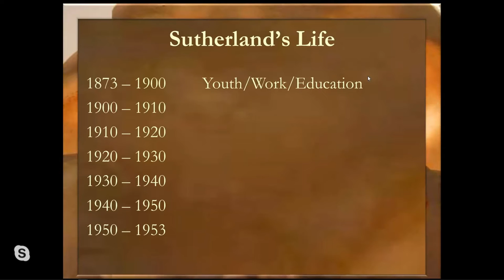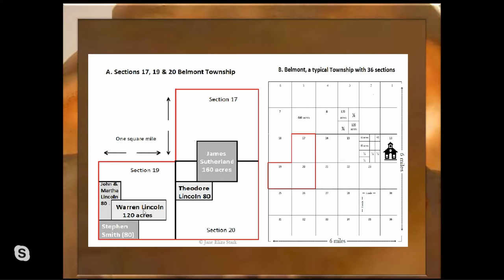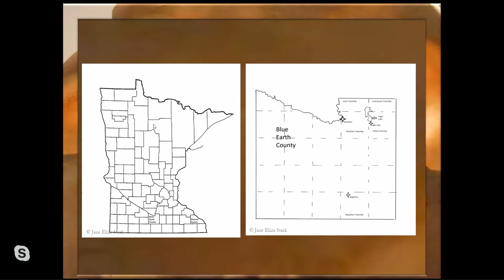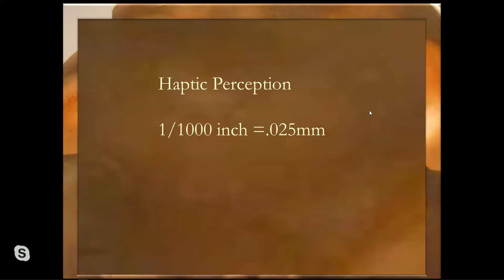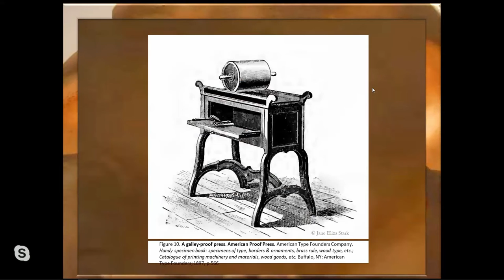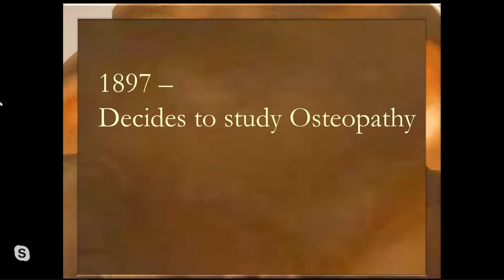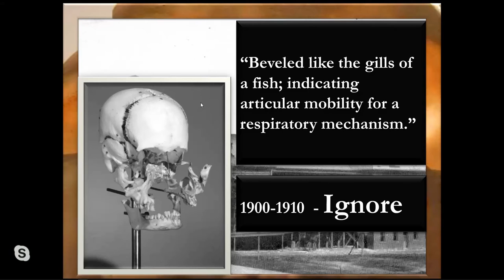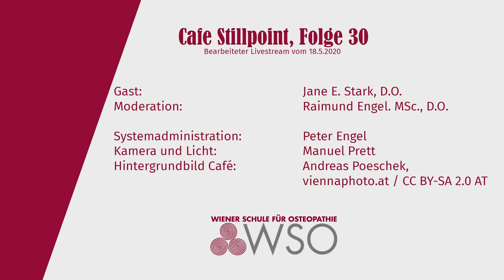Café Stillpoint 30: W.G. Sutherland's Early Years, Jane E. Stark, D.O.